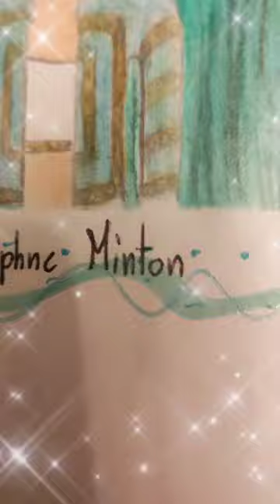Narysowałam Daphne Minton! 💙💚drawing